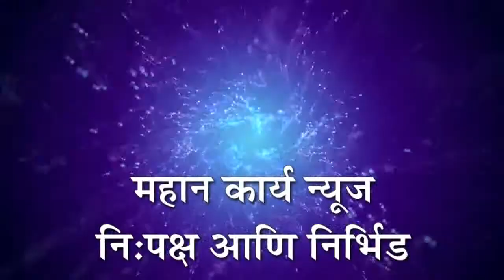हसुर येथे सार्वजनिक शौचालयांची दुरवस्था, शौचालयांची देखभाल दुरूस्ती करण्याची मागणी